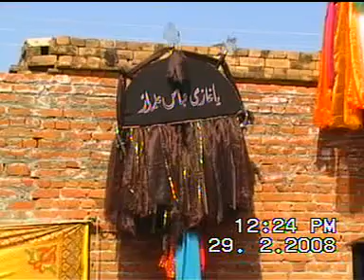Majlis and Baramdagi Alam Pak at Waryamal 2008